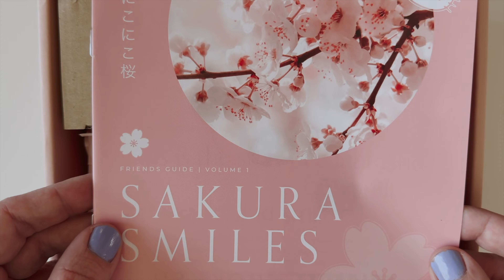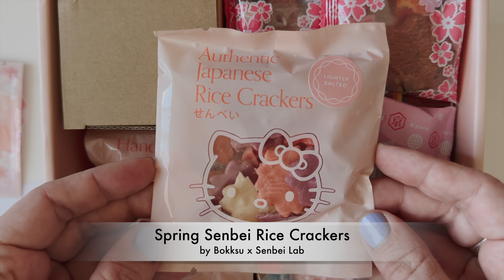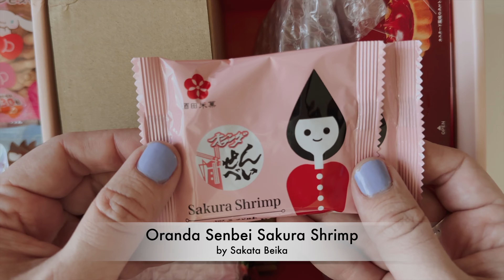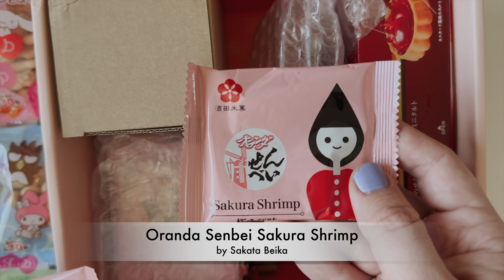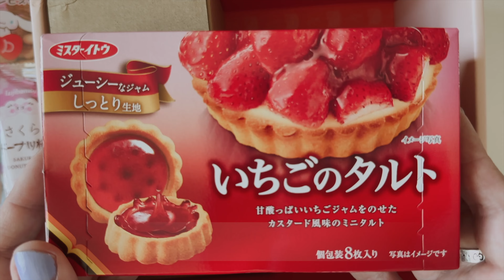BOKKSU x SANRIO HELLO KITTY SAKURA SMILES 😊💖 Kawaii Sakura Japanese Snacks Unboxing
In this Bokksu x Sanrio Hello Kitty Sakura Smiles Box, there are tons of delicious Japanese candy, Japanese Snacks and Sakura flavored goodies. I also love the custom Hello Kitty tea cup and Hello Kitty plate.

Hi there! I'm Jon Brence, also known across the internet as KawaiiGuy.
This YouTube channel is dedicated to all things kawaii! We feature videos about Japanese culture, fashion, food, and more. Whether you're a longtime fan of kawaii characters, Japanese shows or just curious about it, we have something for you.

+ Unboxings of kawaii products
+ Reviews of kawaii fashion and beauty items
+ Tutorials on how to make kawaii crafts
+ Vlogs about our adventures in Japan & Japanese destinations around the world

Come Shopping For Hello Kitty In Sanrio Little Tokyo, Los Angeles!